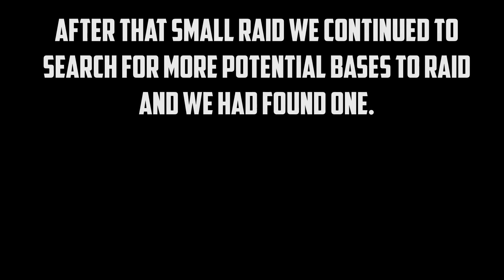The Fight For Life! - Rust Survival - Ep.4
Hey guys im back yet for another video. First off I really want to apologize for the lack of videos, I have been having major computer issues, and took a little break. But don't worry guys im back! I hope you guys enjoy the new rust video I had fun doing it with my crew. Let me know if you guys want some more Rust. be sure to leave some questions you have for me about anyhting in the comments and I will answer it in my 1k Update.And make sure to subscribe on your way out.